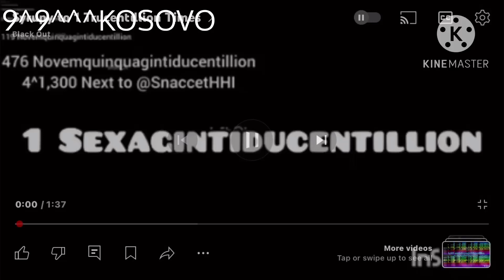SYRUPY CONTINUES TO ULTIMATE CLAP SNAP^9999 TIMES For @XXX251 @GeorgeIsRandom @Cuo YESSSSSSS